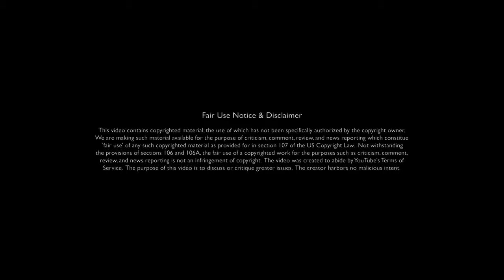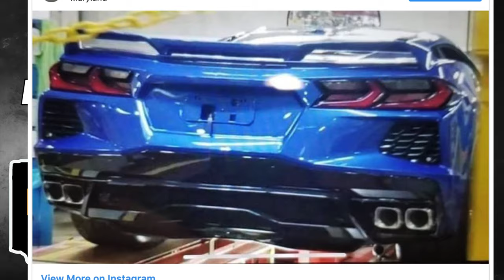2020 Mid-Engine Corvette LEAKED! (New Photos & Everything We Know)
The 2020 Mid-Engine Corvette has been LEAKED!
In this video, I discuss the latest C8 Corvette news.

-NEO auto

Thumbnail image shows a car rendered by a talented Mid-Engine Corvette Forum user.

Camera used:
-Sony A6500